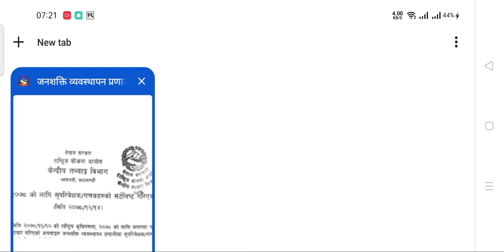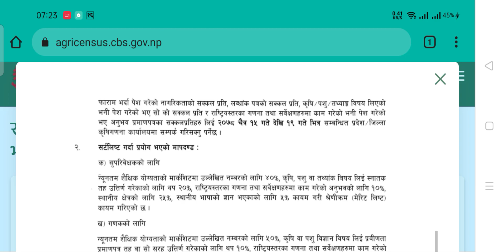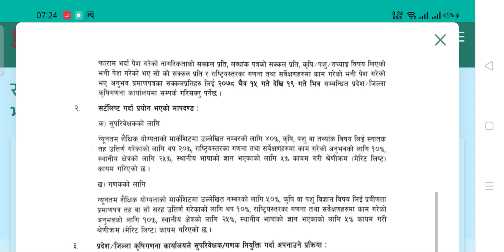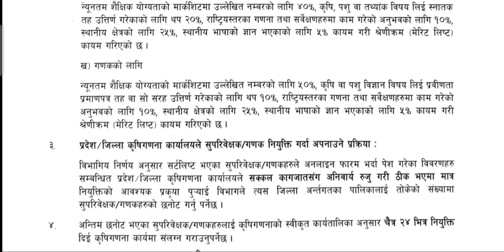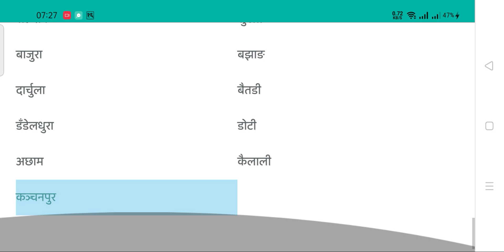राष्ट्रिय कृषि गणना सर्टलिस्ट आएको सम्बन्धी सूचना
How to Find Short List of Agricensus?